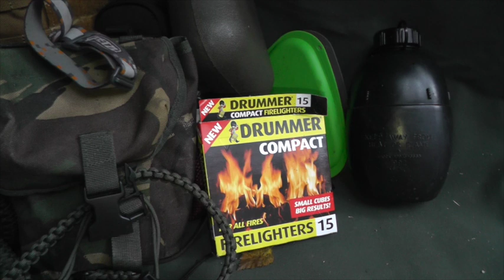Canvas, wool, and Fire.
overnight camp using old school materials